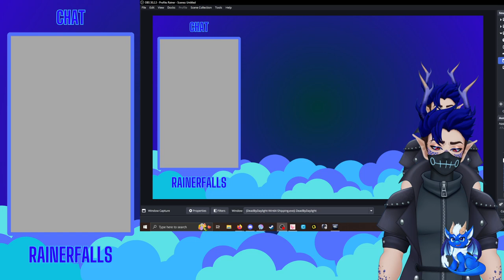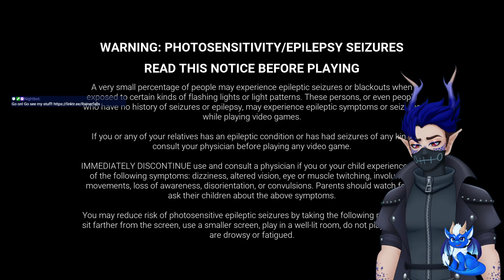Im FINALLY back in the fog! Let's ride!